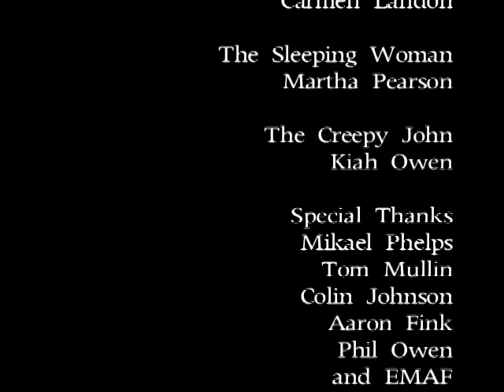Ghost Story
Best Film I've Made.